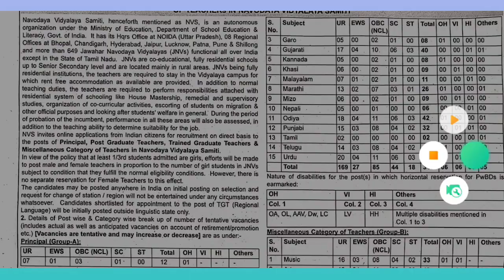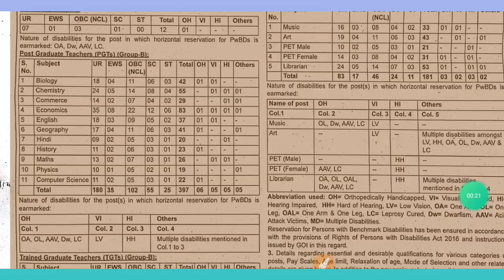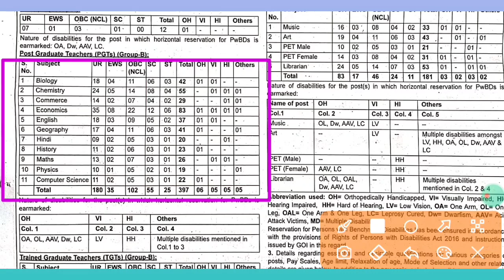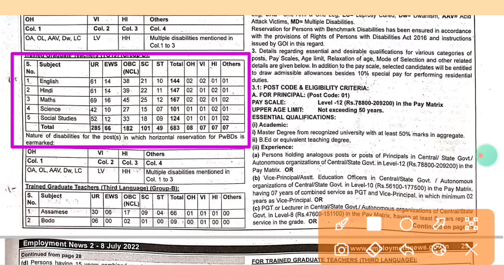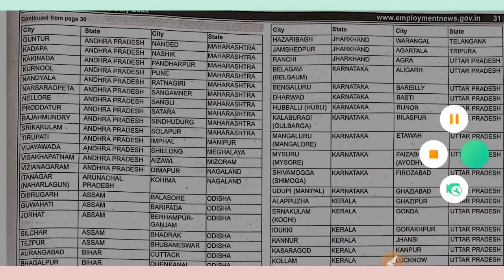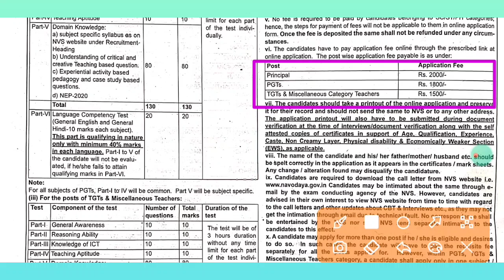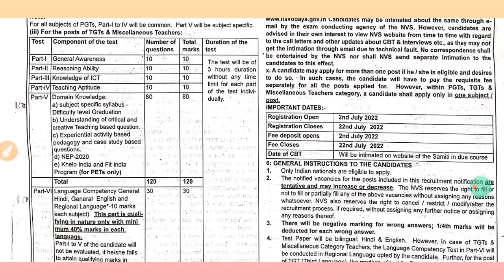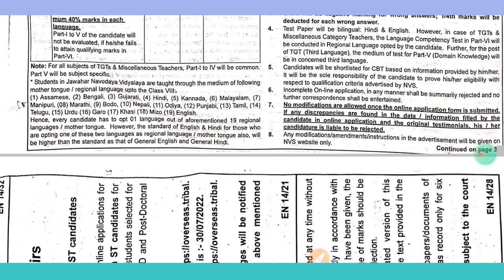१७००+ पदांसाठी शिक्षक भरती प्रक्रिया।। TET TAIT PAVITRA PORTAL